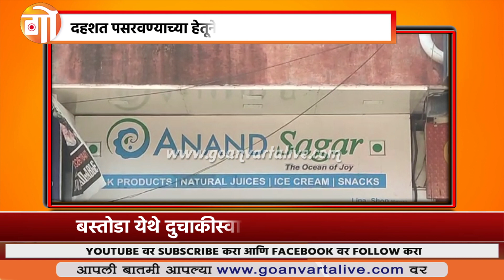म्हापशात हवेत गोळीबार केल्याने तिघे अटकेत